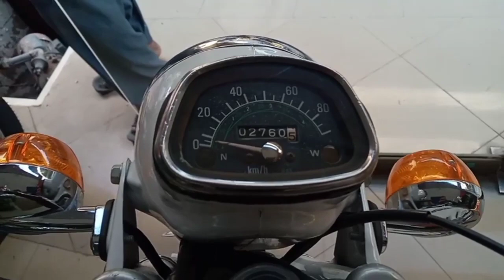CD 70 1983 Model